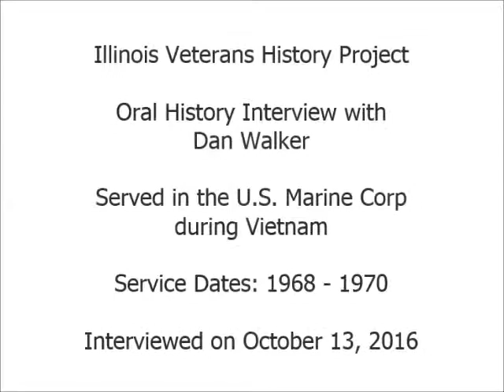Oral History Interview with Dan Walker - Illinois Veterans History Project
Mr. Walker served in the United States Marine Corp during Vietnam from 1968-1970.  Interview conducted on October 13, 2016.  Illinois Patriot Form is available via the Illinois Digital Archives